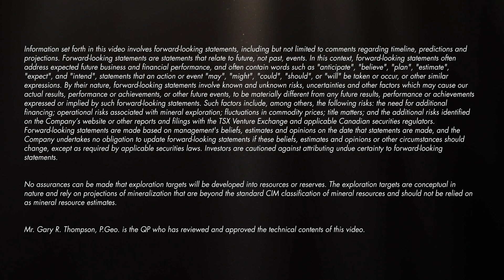Outlaw Gold Zone - Target Series Update - Brixton Metals Corp. (BBB.TSX-V)(BBBXF.OTCQB)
The Outlaw Gold Zone represents a 4km sediment-hosted gold-silver target. Mineralization is at or near surface and is hosted within multiple stacked horizons of sub-horizontal sediments as interbedded siltstone-graywacke with both stratigraphic and structural controls. The consistent nature of the gold mineralization is thought to be associated with the Jurassic aged rhyodacite dykes. Early exploration work on the Outlaw Target was conducted by Chevron’s Mineral Division in the 1980’s which entailed soil and rock geochemical surveys, trenching and a few drill holes.